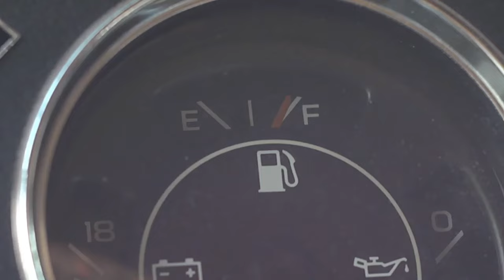Ellis - Gray Matter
Music video for Gray Matter performed by Ellis.